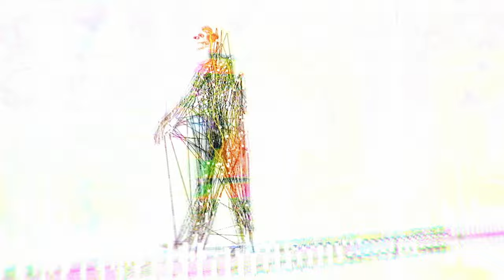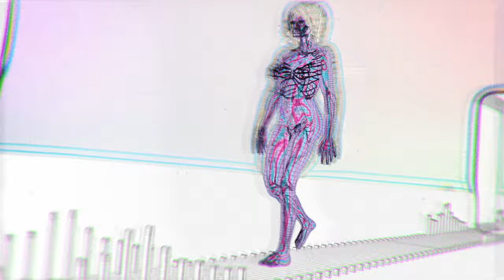Autolux - Brainwasher (Pseudo Video)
Directed by: Thomas McMahan